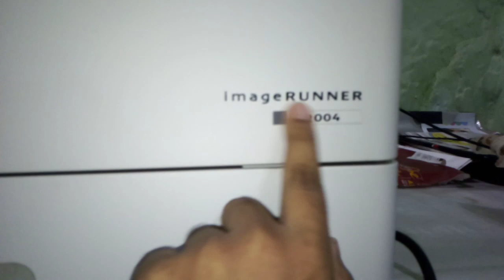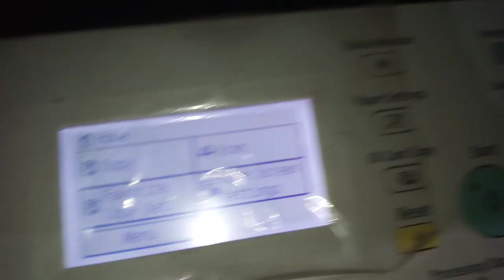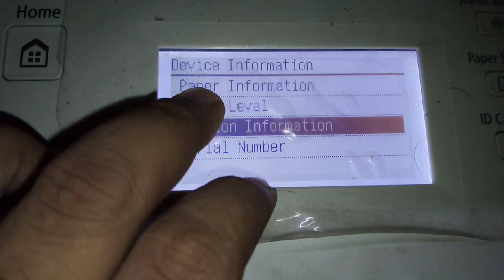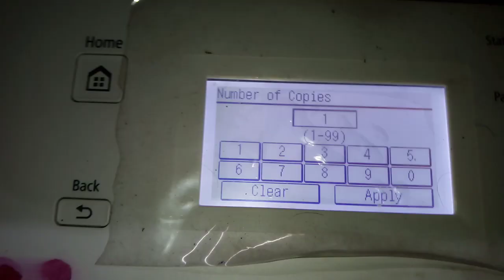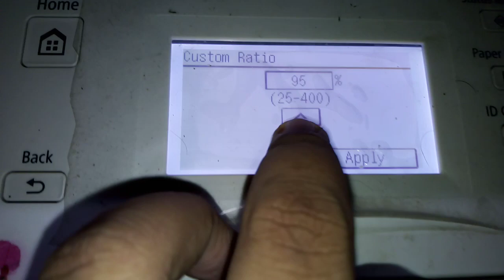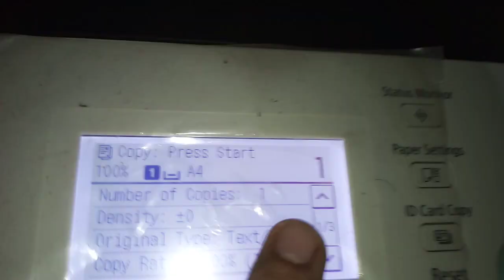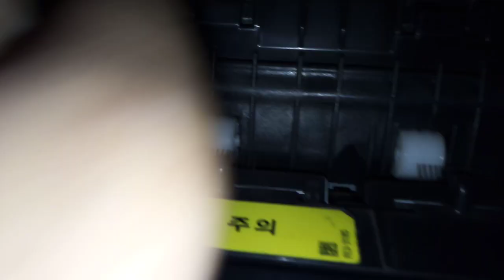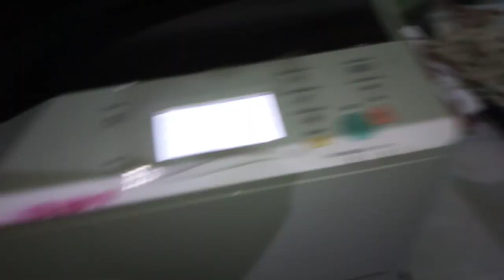Canon IR 2004, IR 2204N & IR 2004N Photocopier Machine Overview ll Bnegali ll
Canon IR 2004 Overview ll Bnegali ll

Video on :- Honor 7S Phone

Specifications
Type : A3 Monochrome Multifunctional Device (Reader/Printer Desktop)
Warm-Up Time : 13 secs
Recovery from Sleep Mode : 4.3 secs
First Copy Time : 7.4 secs
Installation Space (W × D) : 921 x 589mm (when multipurpose tray is extended)
Max. Power Consumption : 1.5 kWh (2 W during Sleep mode)
Toner Yield (A4, 6% coverage) : Approx. 10,200 sheets (A4, 6% coverage)
Drum Yield :Approx. 61,700 sheets
Print Resolution : 600 x 600dpi
Page Description Language : UFRII LT (Standard)
Print OS Compatibility : Windows 10/8.1/8/7/Vista/XP, Windows Server 2003/ Server 2003 R2/Server 2008, Mac OS X 10.6.X or later
Copy Resolution : 600 x 600dpi
Multiple Copies/Prints : Up to 99 copies
Magnification : 25% - 400%
Pull Scan & Push Scan (MF Toolbox) : BW/CLR 300 x 300dpi
Scan OS Compatibility : Windows 10/8.1/8/7/Vista, Mac OS X 10.6.X or later